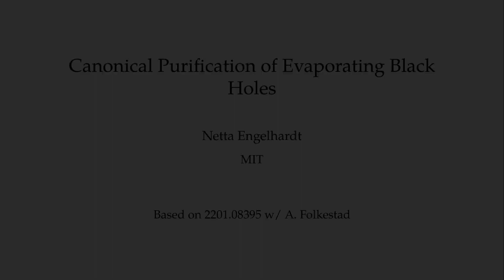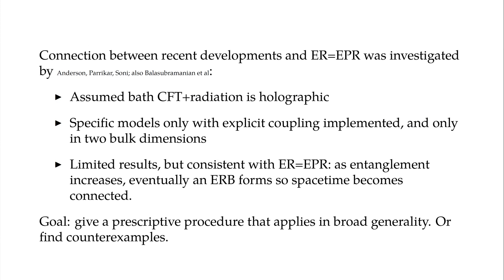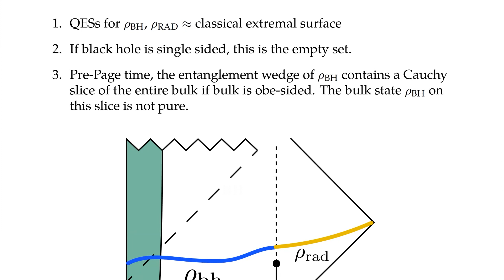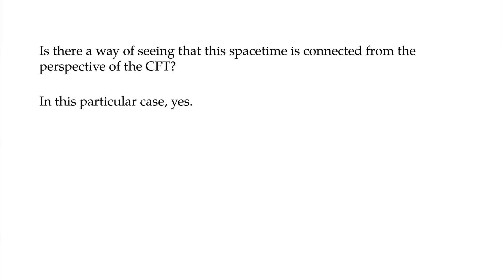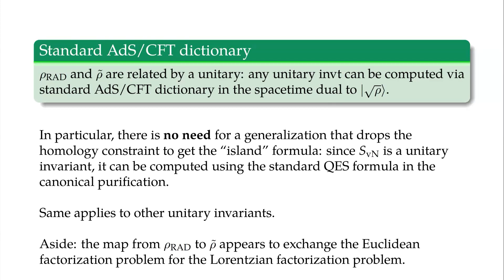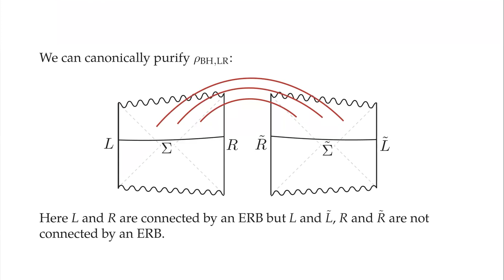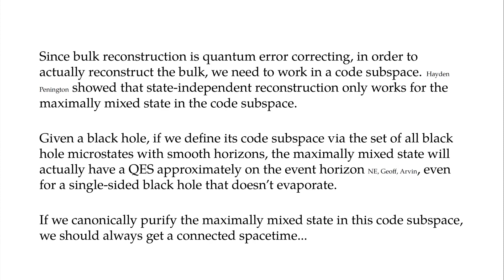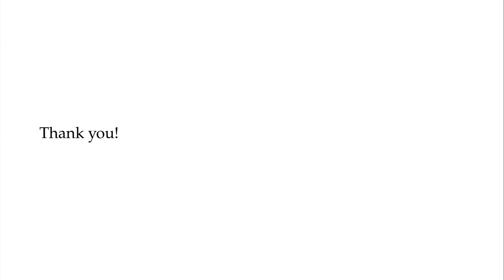Netta Engelhardt: Canonical Purification of Evaporating Black Holes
Presented as part of the Berkeley Center for Theoretical Physics string theory / HEP-QIS seminar on February 1, 2022.